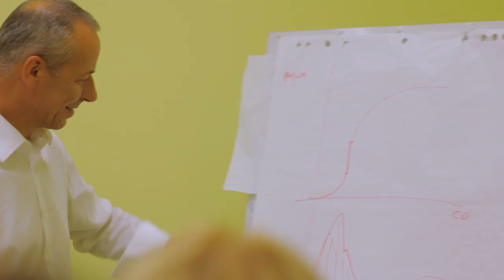Ján Nosko - kandidát na primátora Banskej Bystrice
Primátor musí konať, nie sľubovať!